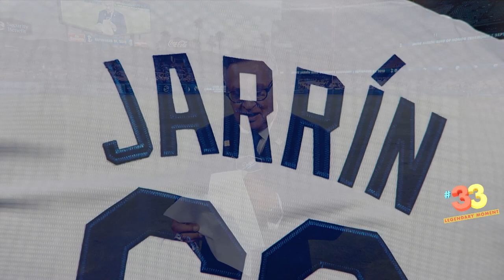Legendary Moment #33 - Vin Scully & Jaime Jarrín's Ring of Honor Ceremony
05/03/17 - Vin Scully's Ring of Honor Ceremony.
09/21/18 - Jaime Jarrín's Ring of Honor Ceremony.